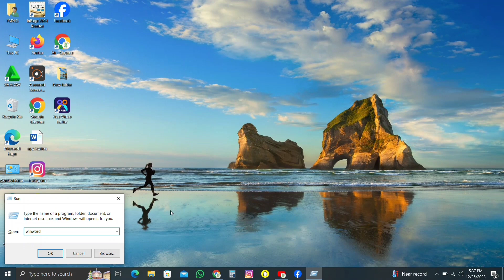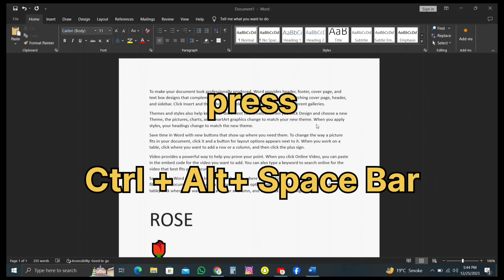Special keys of MS word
AHP Expertise Documentation Department presented an informative project on "Special keys of MS word" under the Major Project of Tips and Hacks of Multiple Software Tools.

Watch the video and Learn the Time Saving Advancing Technology.